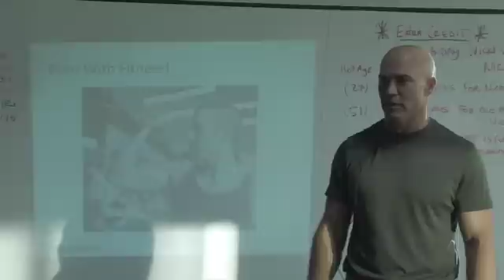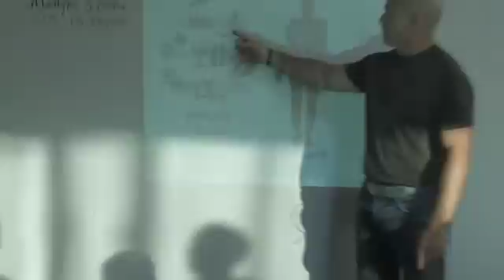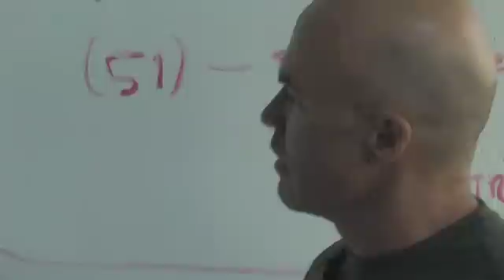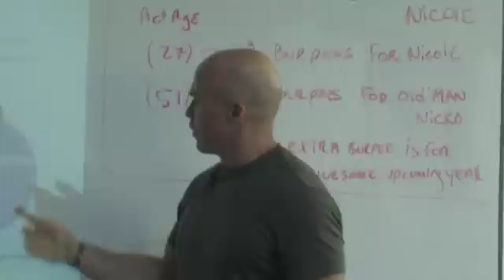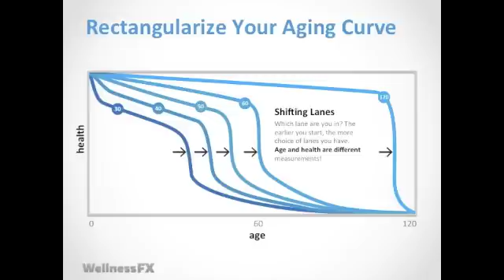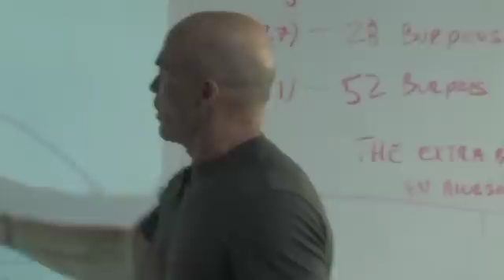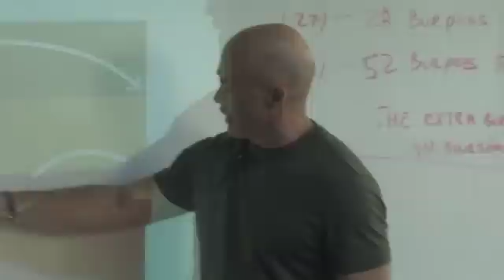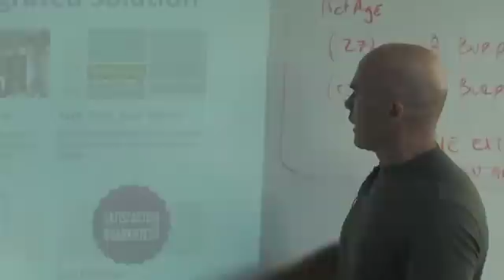"Discovering And Optimizing Your Personal System Biology" at Krav Maga: West LA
At Krav Maga Worldwide Training Center in West LA, WellnessFX CEO Jim Kean discusses the changing face of healthcare in the 21st century, the difference between 'health' and 'wellness,' and the need for blood chemistry diagnostics.